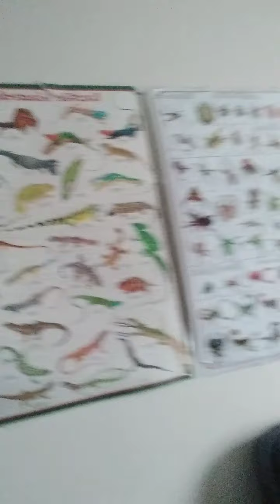I'm back with a BIG SURPRISE 😮🤪🤪